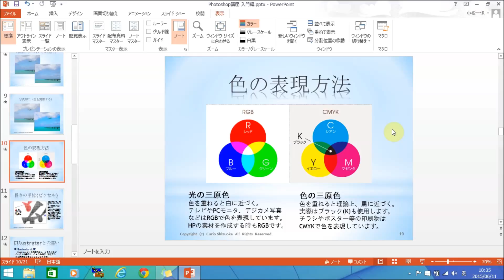PowerPoint グリッド線を表示する方法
この動画では、ショートカットキーを使った、パソコンの秒速ワザをご紹介。今回は、「­PowerPointでショートカットキーを使ってグリッド線を表示する」方法です。ショートカットキーをうまく­利用して、快適なパソコン操作をしていきましょう。